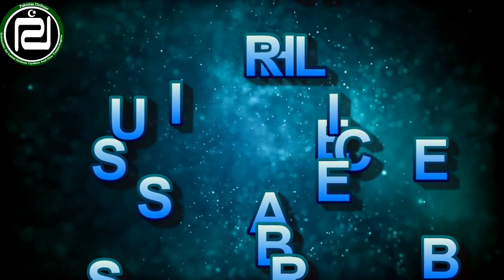JF17 Thunder's popularity began to reach new heights day by day By Pak Defense